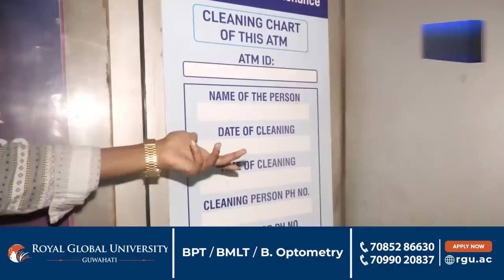POWER CUT WREAKS HAVOC IN DIMAPUR; CITIZENS IN ANGUISH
An SBI Customer loses 5000 cash while trying to withdraw an amount from the ATM located at Dimapur Railway Station. It has been informed that the account holder was just about to get her money withdrawn but due to the power cut her cash was stuck inside the ATM Booth. Also, the account holder reached at her respective Branch tried solving the issue but one of the Bank employees affirmed that her amount will be retrieved back to her account after 2 Hours which didn't happen. Irregularity of electricity in Nagaland creates problems for the mere public in their daily life